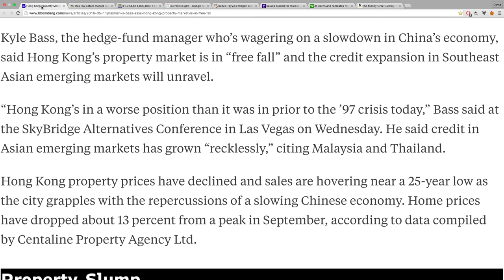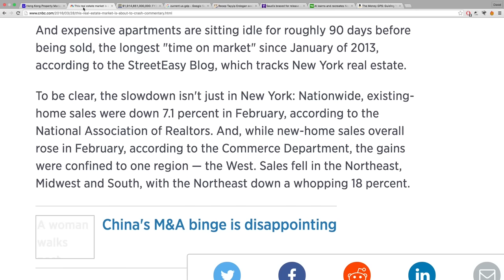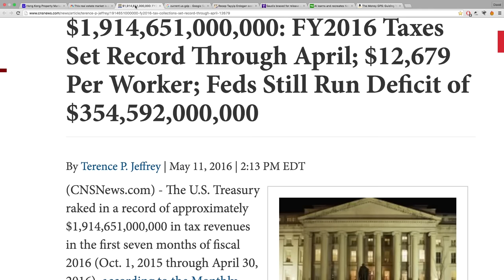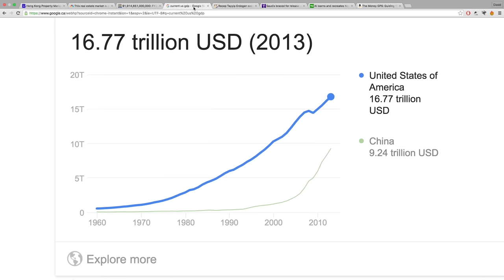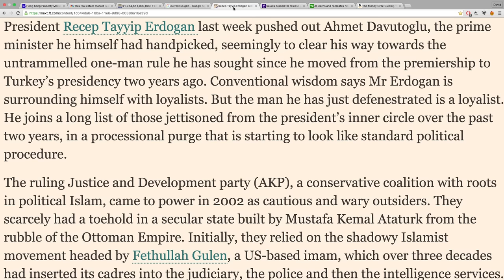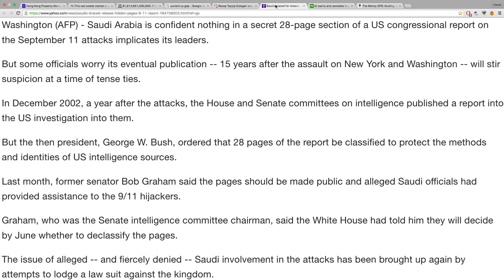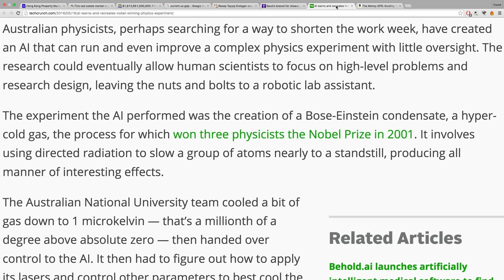Hong Kong Collapsing Real Estate Market as U.S. Property Begins Nosedive!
Sources:
Hong Kong Property Market in 'Free Fall': Hayman's Bass - Bloomberg
$1,914,651,000,000: FY2016 Taxes Set Record Through April; $12,679 Per Worker; Feds Still Run Deficit of $354,592,000,000